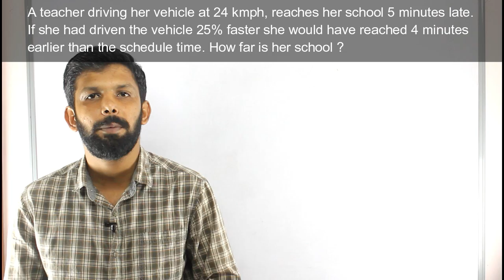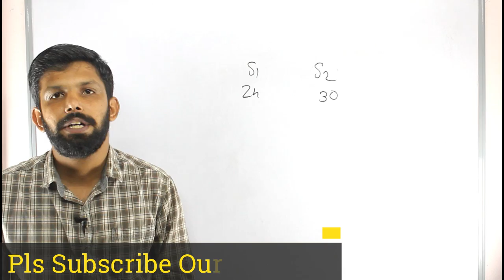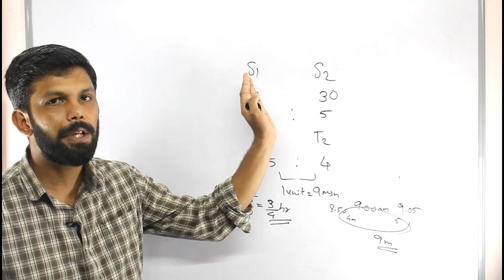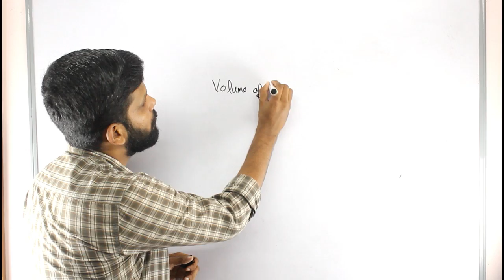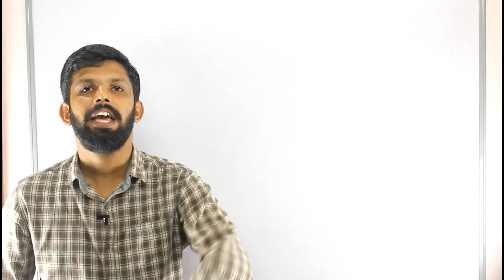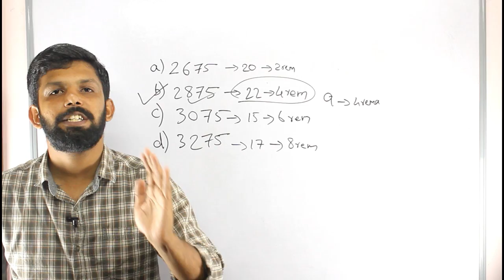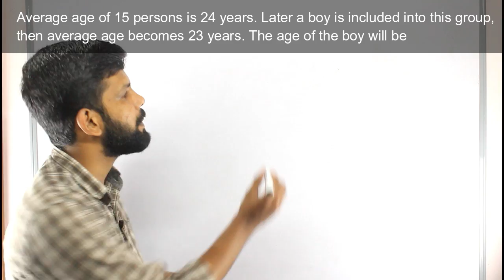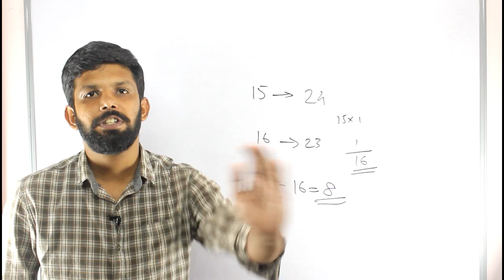Company Board Previous Questions | Last Minute Tips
This Video contains maths questions of previous company board assistant question papers and solving them quickly using our awesome tricks

Kerala PSC will conduct the exams for assistant grade 2 or company board/corporation assistant exam 399/2017 and 400/2017. These are the previous degree level question papers for preparing the company board exam on 05 Aug 2018.